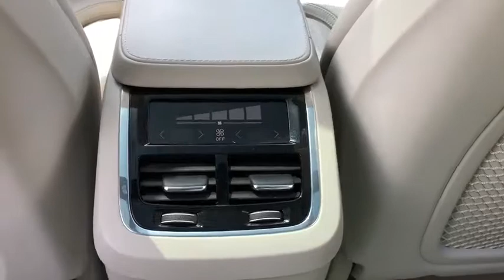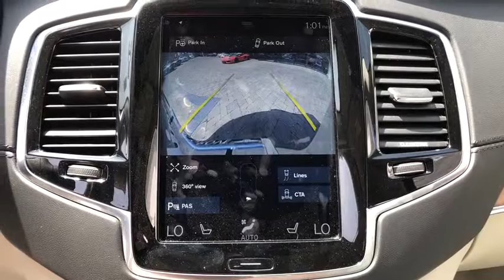2016 Volvo XC90 Northbrook, Hinsdale, Oak Brook, Glenview, Downers Grove, IL DG1620A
Bright Silver Metallic Used 2016 Volvo XC90 available in Downers Grove, Illinois at Perillo Bentley Downers Grove. Servicing the Northbrook, Hinsdale, Oak Brook, Glenview, IL area.
2016 Volvo XC90 T6 Inscription w/3rd Row Seating - Stock#: DG1620A - VIN#: YV4A22PL9G1013454

- ALL THE LATEST SAFETY FEATURES! - ALL THE TECHNOLOGY! - ALL THE STYLE - AUTOCHECK CERTIFIED -